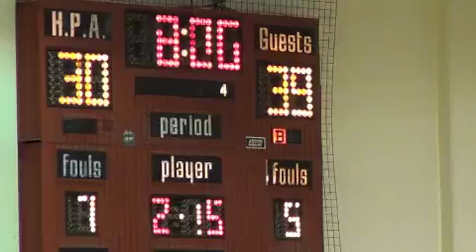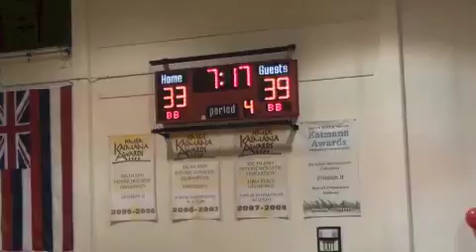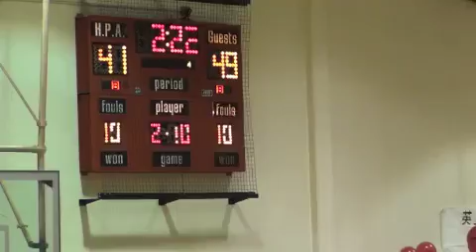Buck BB Game 4th HPA vs Konaweana 1-31-13